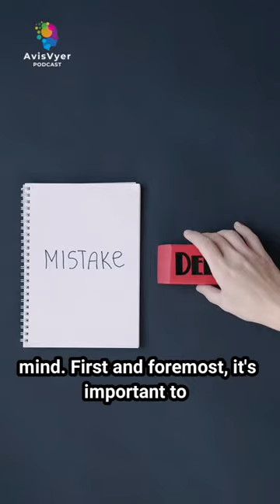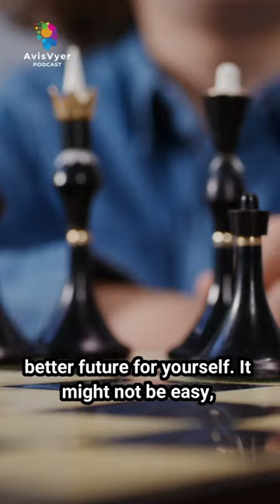How to correct career choice mistakes?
When it comes to correcting career choice mistakes, there are a few key steps to keep in mind. First and foremost, it's important to acknowledge that everyone makes mistakes, especially when it comes to choosing a career path. It's completely normal to realize that the job you thought you wanted isn't the right fit for you.

The first step in correcting a career choice mistake is to reflect on what went wrong. Take some time to think about why you're unhappy in your current job. Is it the work itself, the company culture, or something else entirely? Understanding the root cause of your dissatisfaction can help you make a more informed decision about how to move forward.

Once you've identified the problem, it's time to start exploring your options. This might involve researching different industries, networking with professionals in fields that interest you, or even going back to school to learn new skills. Don't be afraid to think outside the box and consider unconventional career paths – sometimes the perfect job for you is one you never would have considered before.

After you've done your research and have a better idea of what you want to do next, it's time to take action. This might mean updating your resume, reaching out to potential employers, or enrolling in a training program. Remember that changing careers can be a long and challenging process, but it's worth it in the end if it means finding a job that truly makes you happy.

It's also important to seek support from friends, family, or a career counselor during this time. Making a career change can be stressful and overwhelming, so having someone to talk to about your fears and doubts can make a big difference.

Don't be afraid to take risks and try new things. It's easy to get stuck in a rut and stay in a job that makes you unhappy because it feels safe and familiar. But sometimes, the only way to find your true calling is to step outside of your comfort zone and take a chance on something new.

In the end, correcting a career choice mistake is all about being honest with yourself, exploring your options, and taking action to create a better future for yourself. It might not be easy, but it's worth it to find a job that brings you fulfillment and happiness